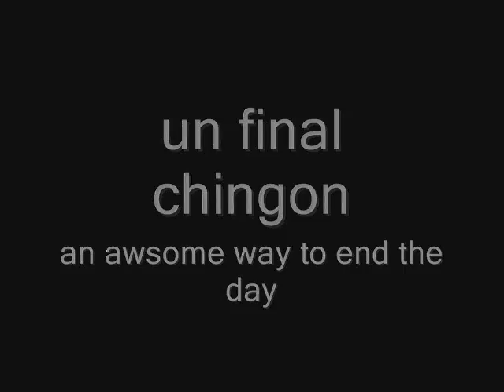fun en el DF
df theme park, roller coaster, montana rusa, meyo,  gritos , ardillas, btr crew